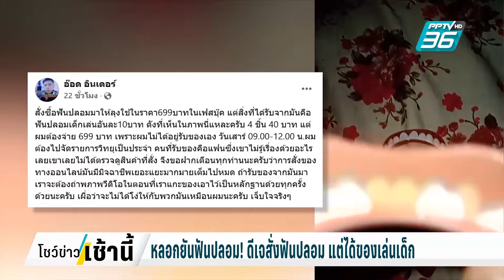หลอกยันฟันปลอม! ดีเจสั่งฟันปลอม แต่ได้ของเล่นเด็กมาแทน | โชว์ข่าวเช้านี้ | 28 ต.ค. 67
ดีเจ วิทยุชุมชนและนักร้อง  ถูกมิจฉาชีพหลอก สั่งฟันปลอมทางออนไลน์ราคา 699 แต่ได้ของเป็นฟันปลอมเด็กเล่น อันละ 10 บาท ใช้งานไม่ได้ น้อยใจ คิดว่าซื้อใส่ตอนร้องเพลงจะได้ดูดี ที่ไหนได้ หลอกกันซะงั้น